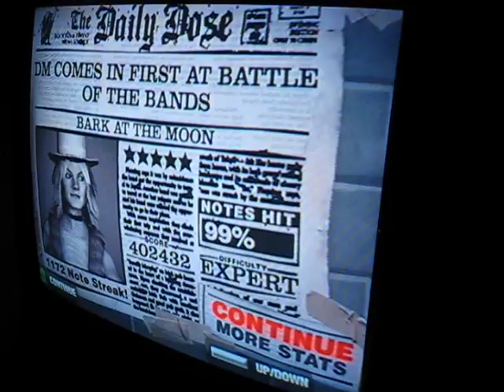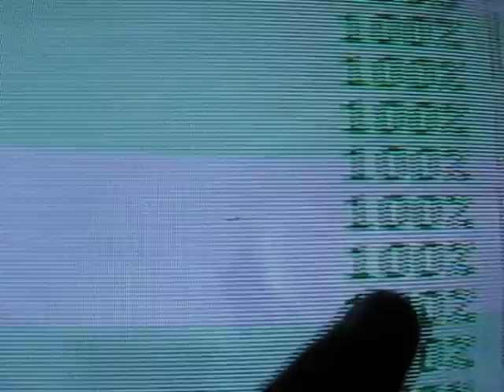THE BIGGEST BARK AT THE MOON CHOKE EVAR!!!!!!!!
This is NoSoupf0you playin Bark At The Moon and fuckin' chokin as hard as anyone has evar choked .
nuff' said